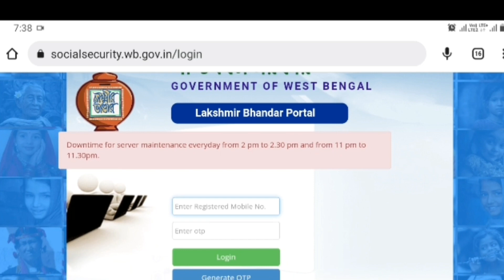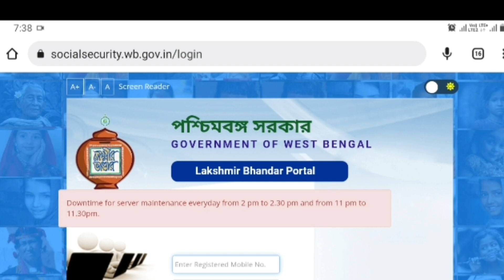লক্ষ্মীর ভাণ্ডার প্রকল্প নিয়ে গুরুত্বপূর্ণ আপডেট || Laxmi Bhandar Important update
লক্ষ্মীর ভাণ্ডার প্রকল্প নিয়ে গুরুত্বপূর্ণ আপডেট || Laxmi Bhandar Important update @Importantinfoby_Abhishek
laxmi bhandar
laxmi bhandar status check Swasthya Sathi card
laxmi bhandar form fill up 2023
laxmi bhandar ki ki documents lagbe
laxmi bhandar form fill up
Lakshmir bhandar
Online apply for Lakshmi bhandar
Latest update of Lakshmi bhandar
Lakshmi bhandar Latest update
lakshmir bhandar Important update
Lakshmi Vandar update
Lakshmi bhandar without Swasthya Sathi
স্বাস্থ্যসাথী কার্ড ছাড়াই লক্ষ্মী ভাণ্ডার